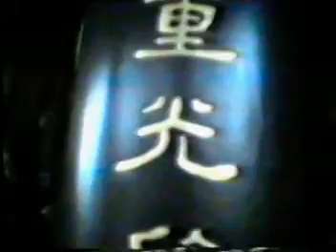canton/guangdzong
on a very short visit to canton and nearby areas from hong kong